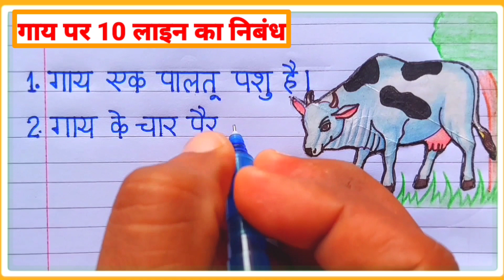गाय पर निबंध 10 लाइन | gay par 10 line nibandh | gay per nibandh | Gai per nibandh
Hello friends
welcome to
my channel in this video you will learn to read and write essay on cow in hindi

गाय पर 10 लाइन निबंध || Gai Per nibandh 10 line || the cow essay in hindi || gay  par hindi nibandh